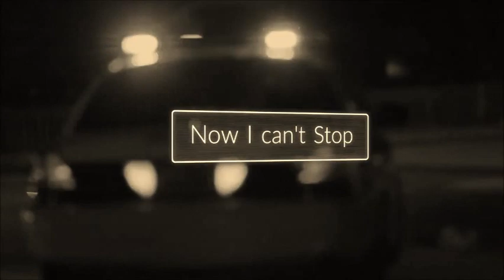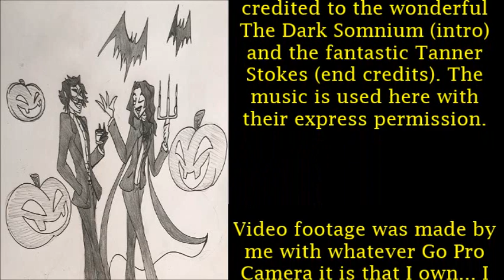''I Became a Vigilante, Now I Can't Stop: The Captain'' | EPISODE 2/7 [EXCLUSIVE NEW SERIES]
Today’s story is the continuation of the series ‘I became a Vigilante, Now I Can't Stop’, an original work by Bearded Veteran, kindly shared directly with me for the express purpose of having me exclusively narrate it here for you all [This story was originally titled: ‘I became a Vigilante, Now I Can't Stop Killing’].